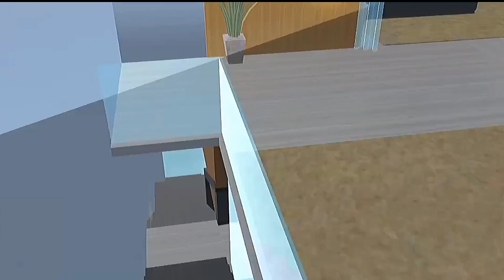樱花校园之参观海边豪宅 这是人鱼公主的房子吗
柠萌仙女呀